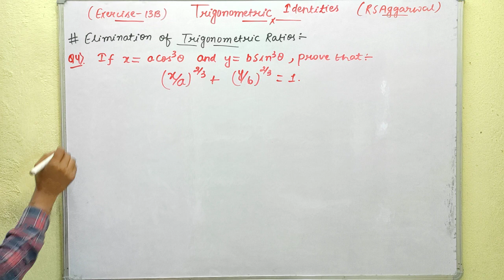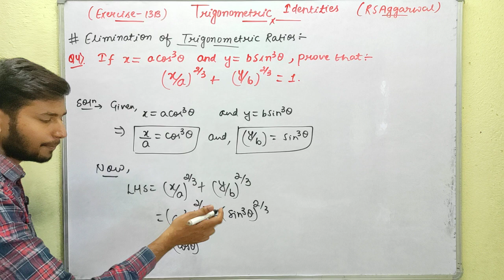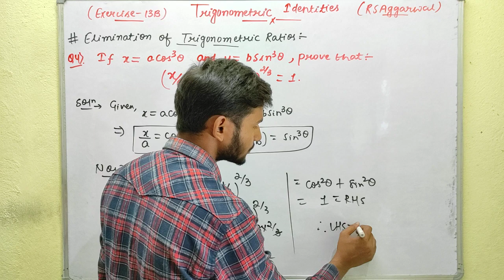Exercise 13B | Question no.4 | Class 10th math | R S Aggarwal CBSE | Himanshu Singh | Ed-venture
Trigonometric Identities | Elimination of trigonometric ratios
Chapter 13  Ex- 13B
Question no.4
R S Aggarwal CBSE